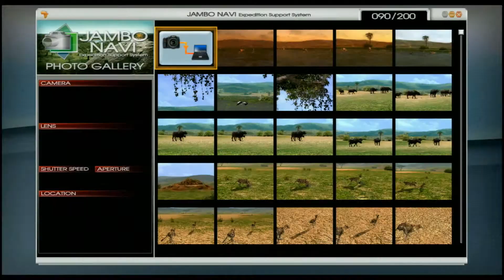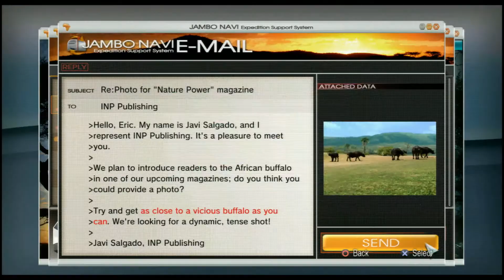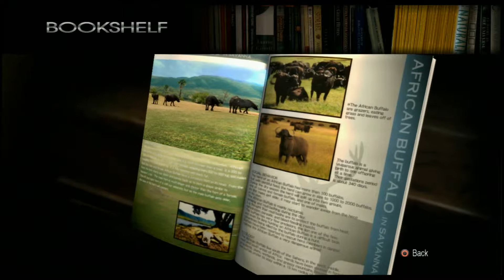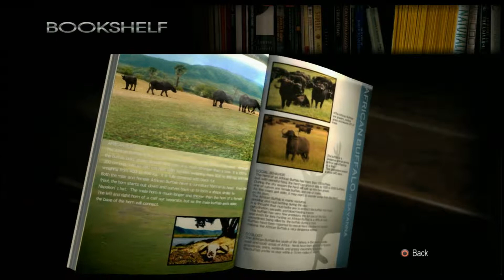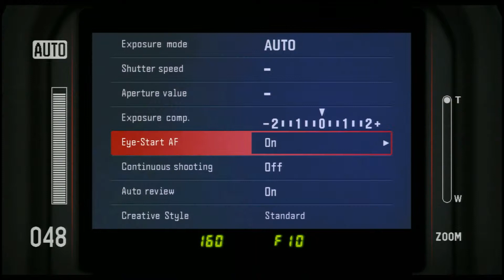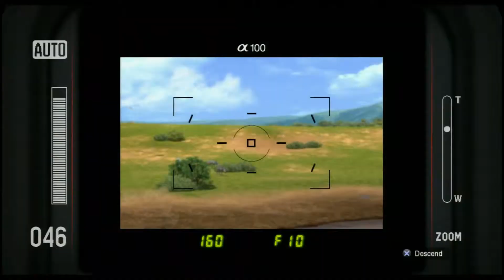Part 19: Afrika No Commentary [1080p HD PS3]